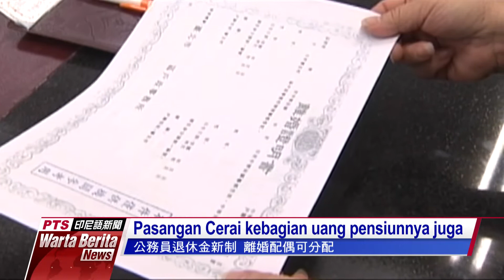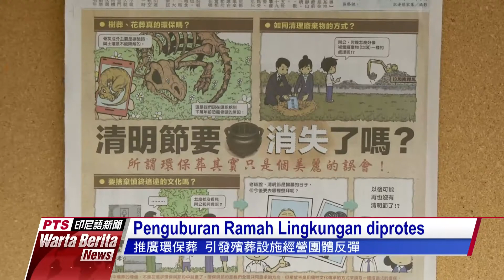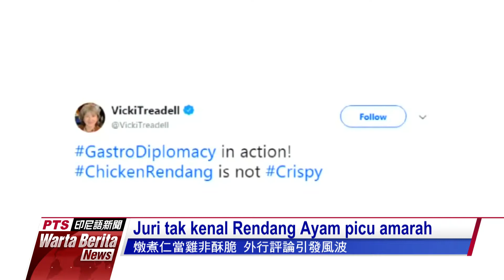20180406 Warta Berita PTS 公視印尼語新聞